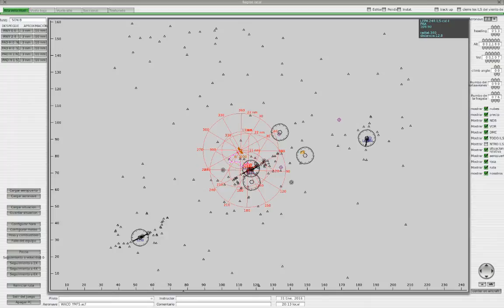VUELO ROMANTICO POR PALMA Y SERRA